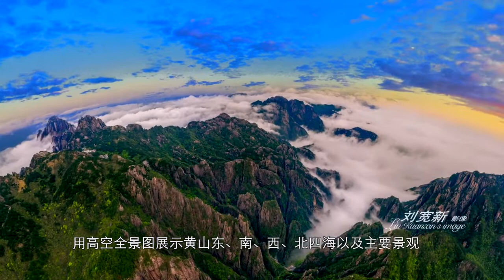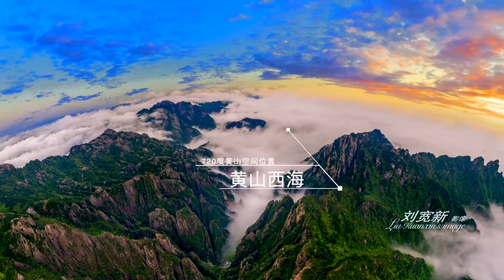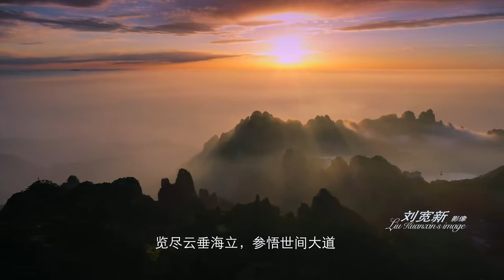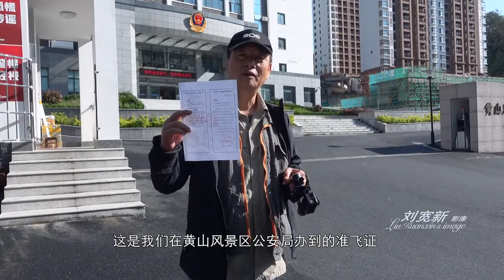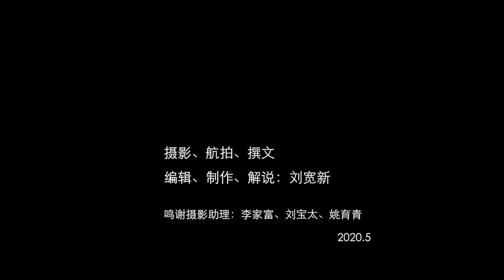Huangshan, the most beautiful mountain of China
Among China's tens of famous mountain, Huangshan, located in AnHui Province, is absolutely the most amazing one. There is one poem saying, after going to Huangshan, you don't have to visit any other mountain in China.